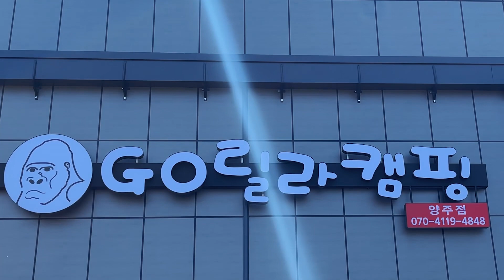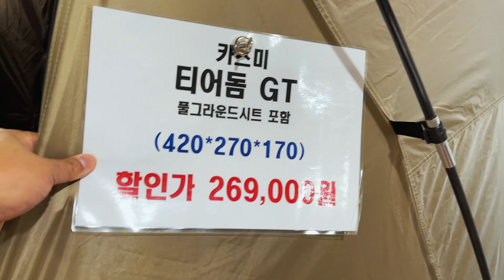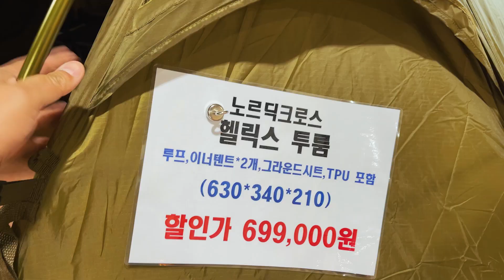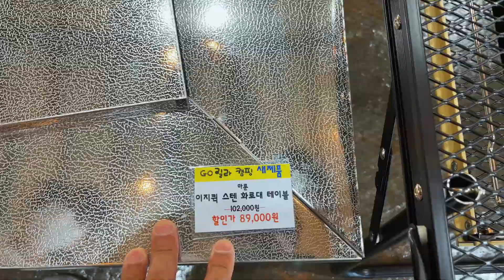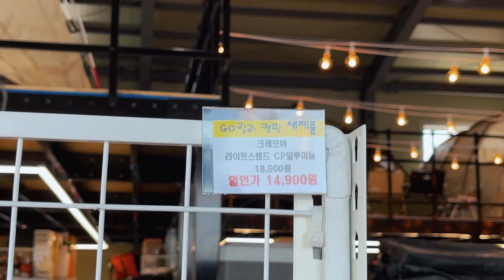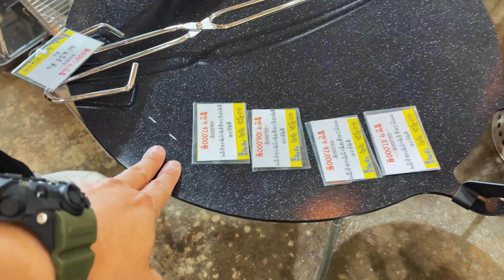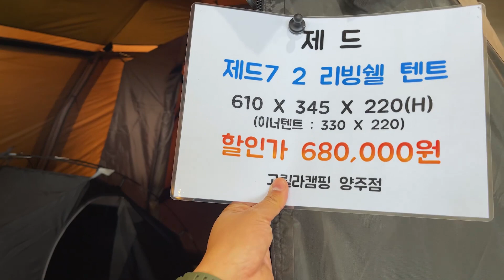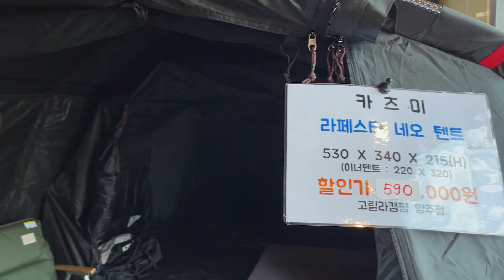신상 캠핑용품 가득! 감탄사 절로 나오는 텐트도 많고 볼게 정말 많았던 고릴라캠핑 양주점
얼마전에 오픈한 고릴라캠핑 양주점
매장리뷰입니다.

▶제작지원 : 고릴라캠핑 양주점◀
* 고릴라캠핑 양주점 전화번호 : 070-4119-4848
* 위치 : 경기 양주시 은현면 화합로 804
* 운영시간 : 매일 10:00 ~ 20:00 (연중무휴)
* 할인정보 : 전품목 30~80% 상시할인
* 매장규모와 주차 : 매장 300평, 주차 700평

※ 본 영상은 캠핑용품 경기 최대규모의 각종
캠핑브랜드를 취급하고 있는 고릴라캠핑 양주점
광고가 포함되어 있습니다.

[ 케이수환 채널 ]